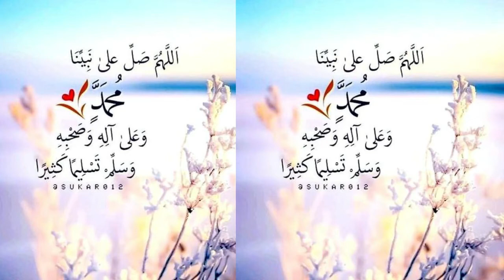sohna lagda ali wala by azam waheed | manqabat e maula ali | Naat Shareef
1-Assalamoalaikum Friends
3-Like'''''''''''''''''''''Share''''''''''''''''''''Comment
4-Video Name''''''''''''''''''''''''''''''' manqabat e maula ali
5-Naat Khuwan''''''''''''''''''''''''''''' azam waheed

Tags!
zauqe naat
manqabat e maula ali
manqabat e maula ali 2021
manqabat e maula ali by azam waheed
sohna lagda ali wala by azam waheed
sohna lagda ali wala
sohna lagda ali wala manqabat
sohna lagda ali wala manqabat by azam waheed
new naats
naatsharif
rabbi ul awwal kalam
muharram kalam
rabbi ul awwal kalam 2021
rabbi ul awwal kalam by azam waheed
muharram kalam 2021
muharram kalam by azam waheed
new female manqabat 2021
new female manqabat
Naat Shareef
NaatShareef
naat shareef
naatshareef
NS
N S